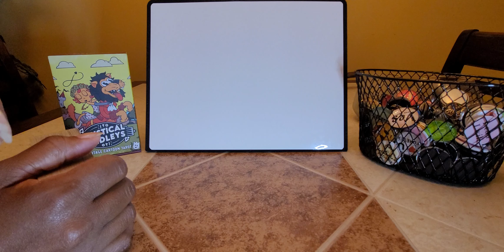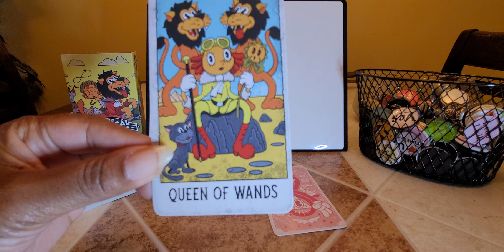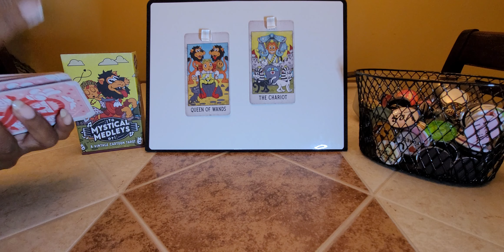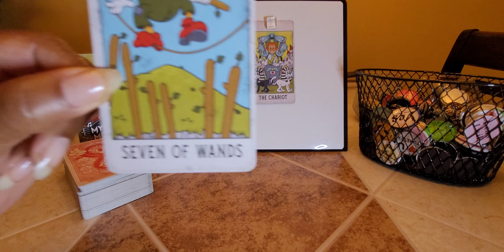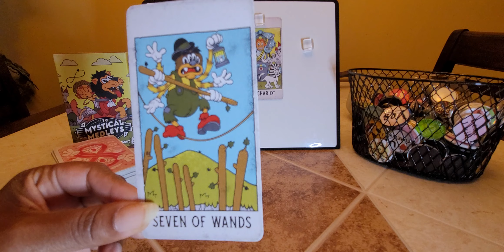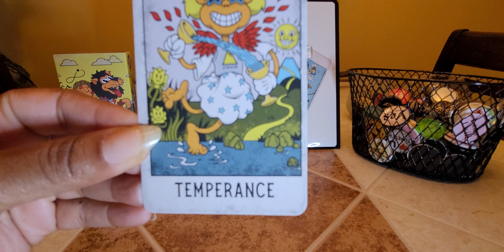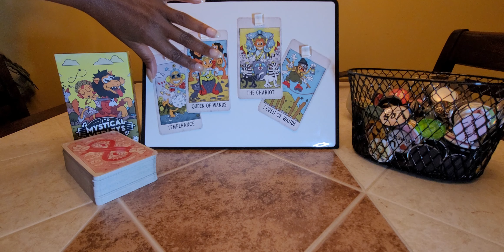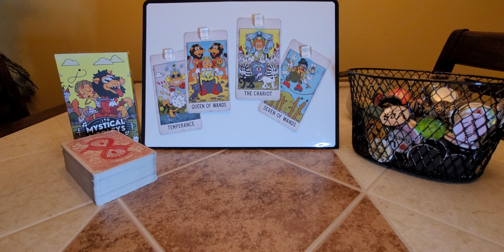Tiffany Haddish and Aries Spears: This is not looking good.